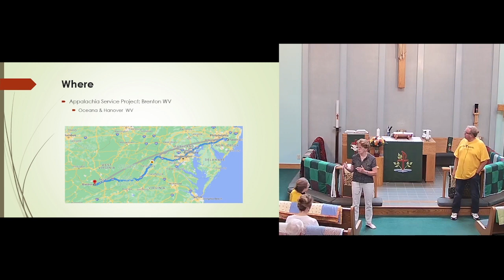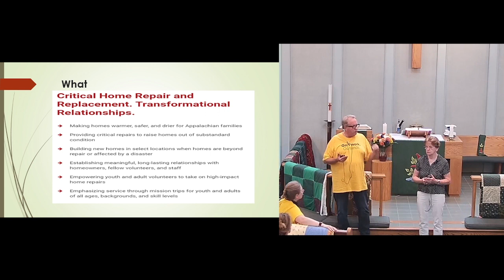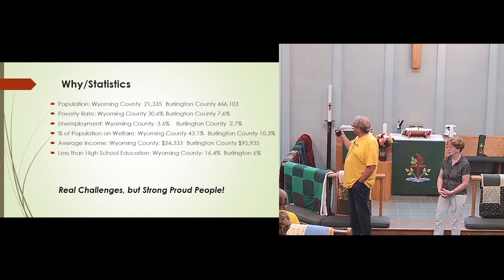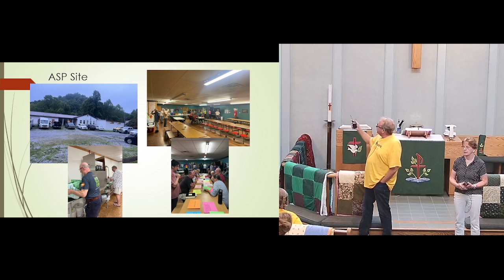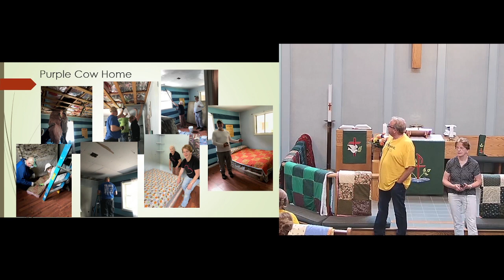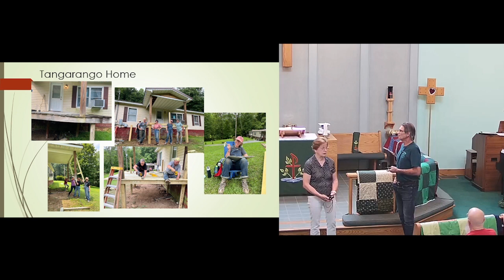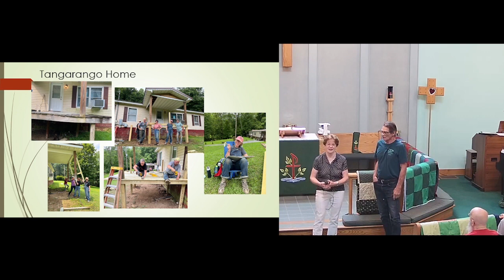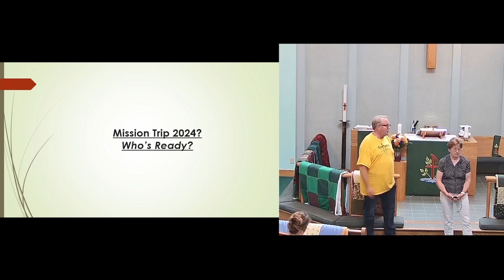2023 09 10 mission trip summary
In this 20 minute video we hear about the Lord of Life Adult Mission Trip that occurred in July 2023 in cooperation with the Appalachia Service Project.